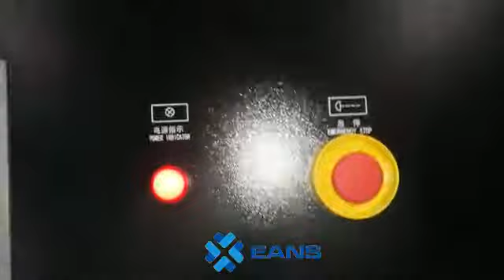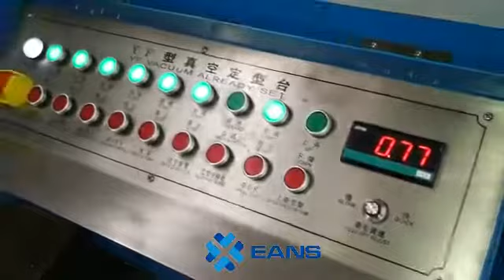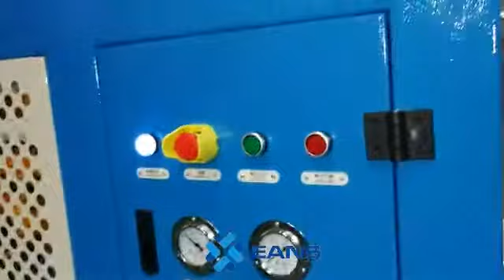PVC windowsill profile production line